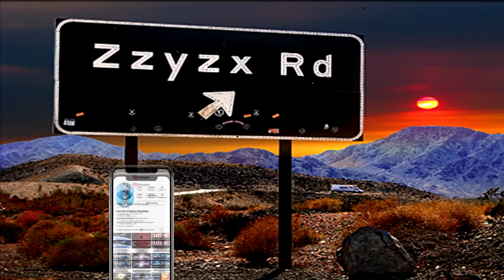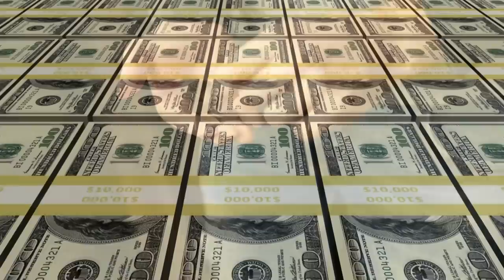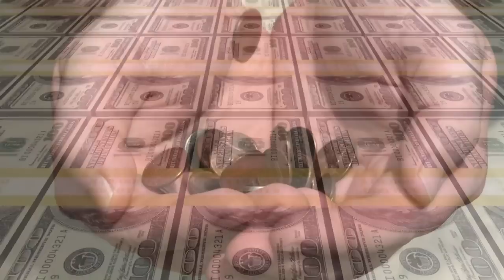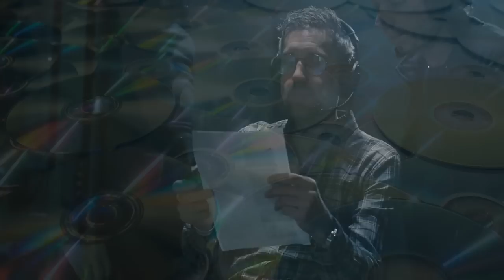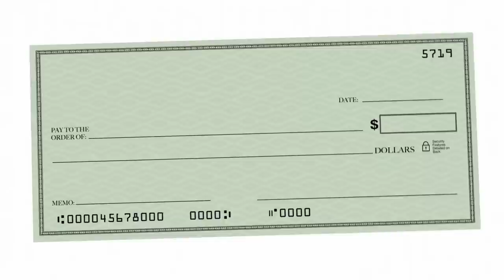Filmul de $1.2 milioane care a produs doar $30